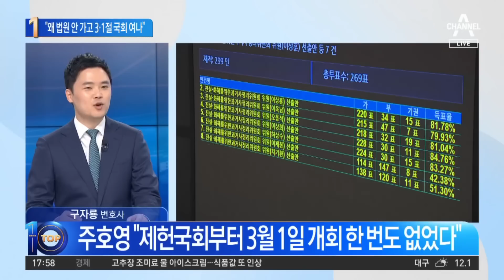3·1절도 국회 열겠다는 野…與 “하루도 불안해 못 비우나” | 뉴스TOP 10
3·1절도 국회 열겠다는 野…與 “하루도 불안해 못 비우나”

■ 방송 : 채널A 뉴스 TOP10 (17시 20분~19시)
■ 방송일 : 2023년 2월 24일 (금요일)
■ 진행 : 김종석 앵커
■ 출연 : 구자룡 변호사, 김근식 전 국민의힘 비전전략실장, 박성민 전 청와대 청년비서관, 이현종 문화일보 논설위원

[김종석 앵커]
또 방탄 이야기가 국민의힘에서 제기하는 이유가 3월 임시국회를 3월 1일, 그러니까 휴일부터 열어야 된다고 민주당이 이야기하니까 ‘하루도 불안해서 못 비우는 모양이다.’ 주호영 원내대표 이렇게 이야기했습니다. 비판을 당연히 받아야 된다고 생각하세요?

〈평일〉
08시 50분 김진의 돌직구 쇼
12시 00분 뉴스A 라이브
17시 20분 뉴스TOP10
19시 00분 뉴스A

〈주말〉
12시 10분 토요랭킹쇼·뉴스A 라이브
19시 00분 뉴스A